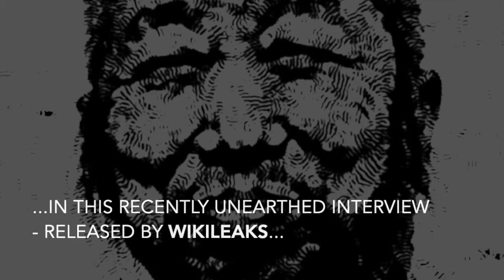Tai Chi Master Cheng Man-Ch'ing: Tai Chi Super-Powers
Part 2/5 - Animated Excerpt from the book One Last Thing: A Time-Travellers Guide to Taoism, Martial Arts and 21st Century Thinking - Interviews, fly-on-the-wall conversations, court cases and Radio Shows in this parody of martial arts history - read more